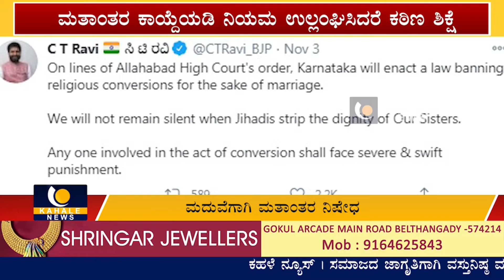ಮದುವೆಗಾಗಿ ಮತಾಂತರ ನಿಷೇಧ? ರಾಜ್ಯದಲ್ಲೂ ಕಾಯ್ದೆ ಜಾರಿಗೆ ನಿರ್ಧಾರ-ಕಹಳೆ ನ್ಯೂಸ್